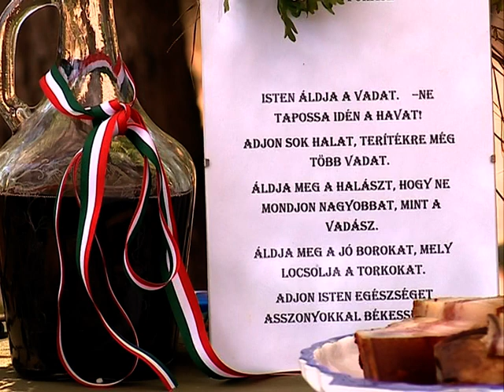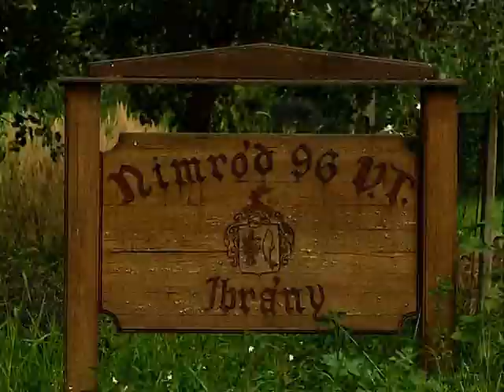Trófea 2012.09.16. - Kölcsey Tv